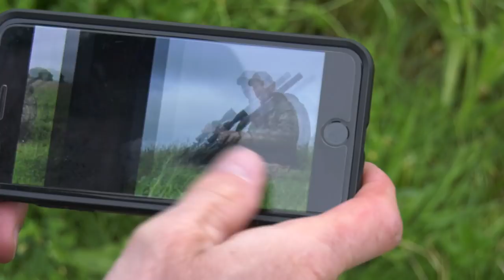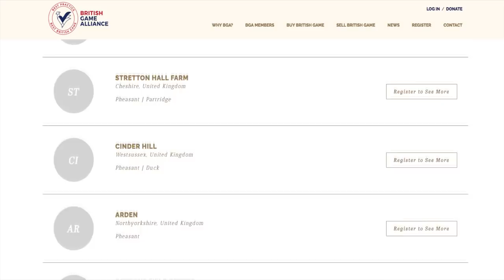Fieldsports Britain - Paul's Deerstalking Padawan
Becoming a deerstalking guide for Paul Childerley Sporting is tougher than Jedi training. Paul is out after muntjac with his young apprentice Sam, and puts him through his paces, playing the tough client. There's more education from Ben Husthwaite. He shows how to place your feet so you can shoot straight. Posture is everything. And for a good example of diction, too, David is on the NewsStump, with the latest from the Saddleworth wildfires, and Charlie has the latest hunting films on YouTube with Hunting YouTube. It is all in this episode of FieldsportsBritain

▶ Shares
We are launching shortly on Crowdcube. To find out how to buy shares in Fieldsports Channel,